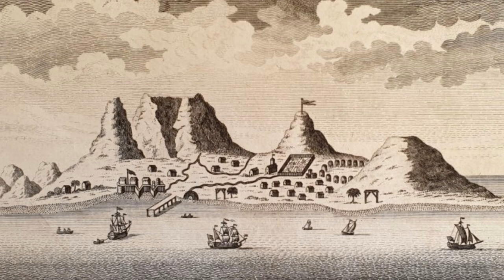The story of the ship Gothenburg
The wreck of the 1738 Gothenburg was recovered in 1986. In 2003, a replica of the ship was launched, and in 20 months between 2005 and 2007 she travelled her original route to China and back home, visiting places like Cádiz, Spain - Cape Town, South Africa, and Canton, China. If you're into the Age of Sail you have likely heard of this journey and seen videos of the replica and her crew, but in this video, I want to explain the history behind this ship, and the intrigues which eventually led to her ultimate disaster.

Sources
Ostindiefararen Göteborg 1738-45 - Per Forsberg et al
Norstedts Sveriges historia: 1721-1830 - Elisabeth Mansén

Timestamps
0:00 Introduction
0:42 The Swedish EIC
2:02 The Ship
3:18 The Crew
5:22 The Voyage
7:48 China
8:53 The voyage back home
9:45 What caused the disaster?